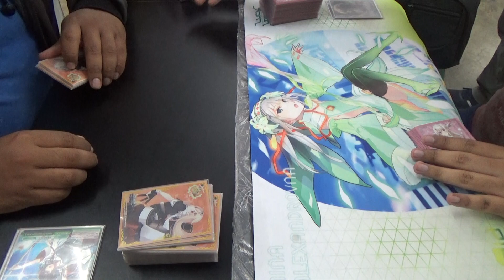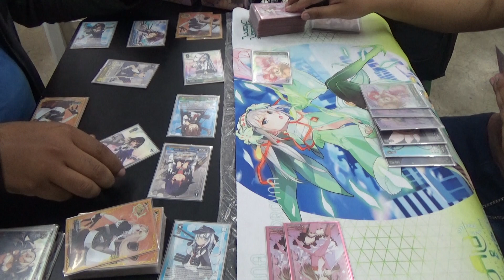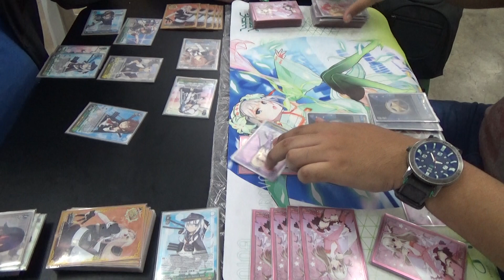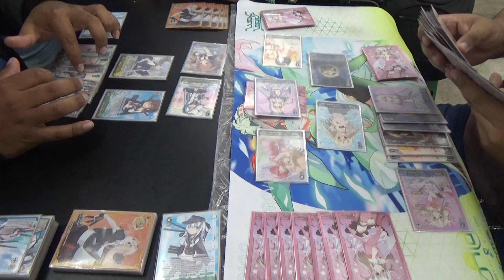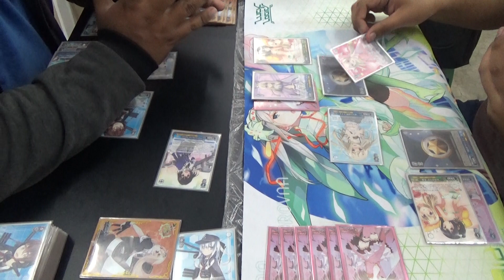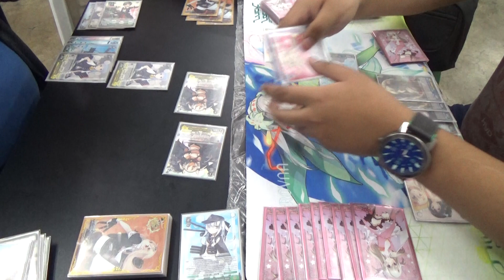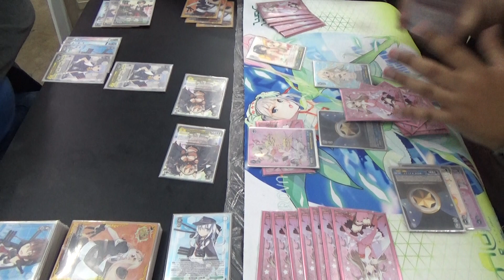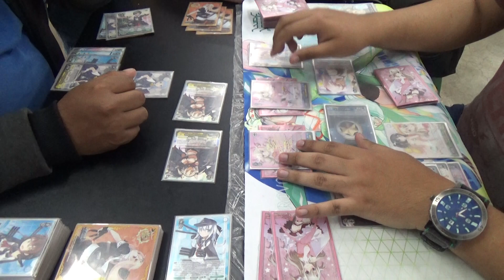Duelo Amistoso Luis Kancolle vs Timoti Illya Prisma parte 1